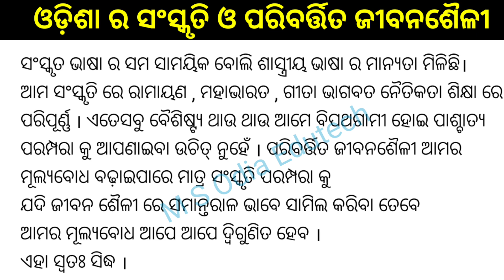ଓଡ଼ିଶା ର ସଂସ୍କୃତି ଓ ପରିବର୍ତ୍ତିତ ଜୀବନଶୈଳୀ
ସୁରଭି ୨୦୨୪
୮ମ -୧ ୦ମ ଶ୍ରେଣୀ
୧୧ଶ -୧ ୨ଶ ଶ୍ରେଣୀ ବକ୍ତୃତା